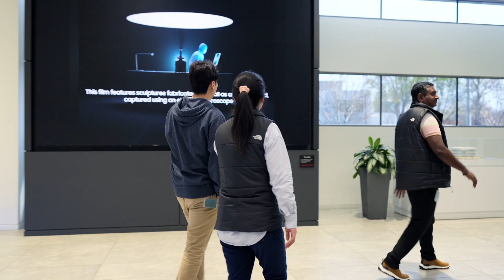Hi, We Are SARC/ACL | Come Build With Us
Samsung Austin Research and Development Center (SARC) and Advanced Computing Lab (ACL), are divisions of Samsung Austin Semiconductor, LLC. Our story started back in 2010 when SARC was founded in Austin, TX. In 2017, SARC merged with ACL in San Jose, CA as a joint charter and started growing the GPU team. Since 2020, we have been on a mission to grow our center of excellence to develop competitive IP solutions and drive Samsung GPU technology into high-performance computing devices (premium mobile, automotive) consumed by millions of people around the world.

Innovation is our focus, but what makes innovative technology happen is the people and talent behind it. Meet Anantharaj, Patrick, and Peggy! The trio of WeAreSarcAcl walks us through their roles and teams. They also discuss their favorite aspects of innovating here and what they would tell their friend who might consider joining SARC/ACL.

Videography by Francesco Emanuele Carucci Photography.